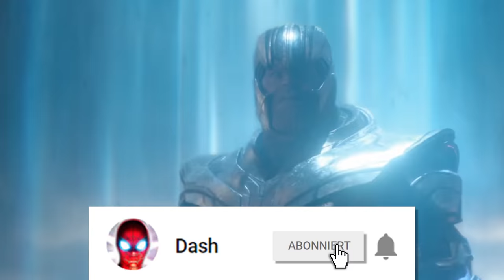Die Ersten Minuten von AVENGERS: ENDGAME Enthüllt!